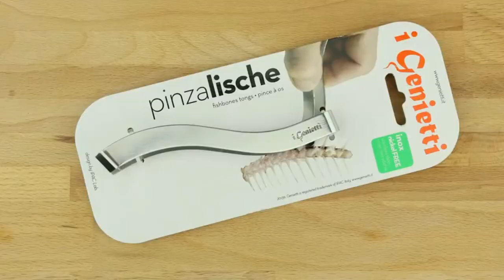Fishbone Tweezer Tongs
Love Fish  and salmon dishes but hate the cleaning of it all?

We have just the thing

Introducing  Fishbone Tweezer Tongs

This stainless steel Fishbone tool  built like a tweezer is capable of removing even the smallest of fish bones easily

Suitable for  cleaning and plucking our chicken feather twills.Great tool to have in your drawer.

Italian Design

100% Stainless Steel

Nickel Free

Dishwasher safe